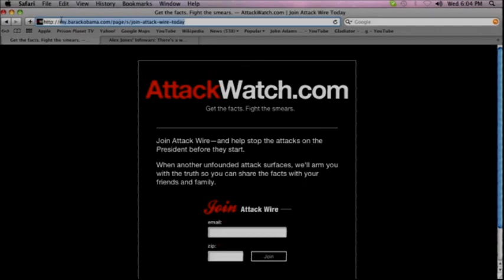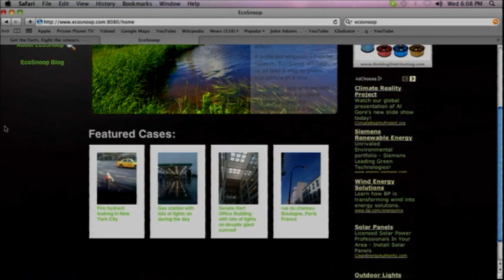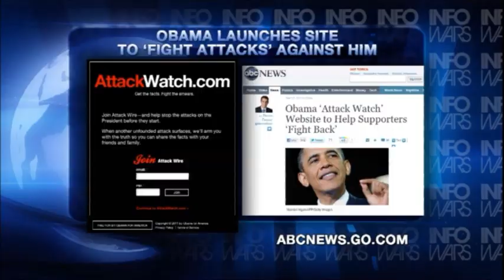InfoWars Nightly News w/ Alex Jones: Sept 14, 2011 - Lord Monckton and Stewart Rhodes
Alex talks with Christopher Monckton about warmist guru Al Gore and his 24 hours of BS and lies as the globalists push their insidious civilization reduction plan under the touchy-feely cover of saving the planet from carbon criminals.
Stewart Rhodes of the Oath Keepers talks about the latest demonstration against the autocratic city council in Quartzsite, Arizona. In August, hundreds of people turned out at a similar protest, dubbed the Quartzite Liberty Rally, to oppose the actions of the council and police chief.
Rhodes also talks about the unconstitutional "Super Congress" and outs a number of supposed Tea Party patriots in Congress who signed off on the scheme to frustrate the will of the people.
Other topics covered tonight include Obama's effort to intimidate growing opposition to his administration and policies by launching a new Stasi-like website designed to inform on people who disagree with the government.
Alex runs through the latest on the DHS's "See Something, Say Something" informer program, the implementation of pre-crime face scanning technology for interrogations, the ludicrous claim by al-Qaeda that it is responsible for the "Arab Spring" movements sprouting up in the Middle East, and the serious yet underplayed and often ignored situation at the crippled Fukushima nuclear plant in Japan.